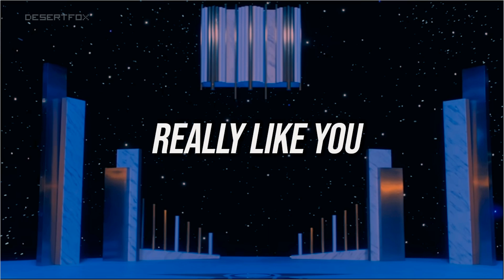iz*one playlist ‧₊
;ཻུ۪۪‧₊ hi, welcome to this channel, i hope you like the playlist
ཻུ‧₊timestamp ✩
00:00 - d-d-dance
03:25 - secret story of the swan
06:37 - panorama
10:20 - spaceship
13:12 - fiesta
16:49 - island
20:03 - violeta
23:24 - la vie en rose
27:03 - so curious
30:26 - mise-en-scène
33:46 - pink blusher
36:59 - rococo
40:13 - airplane
43:17 - sequence
46:27 - eyes
50:05 - o sole mio
53:36 - ayayaya
56:58 - daydream
1:00:22 - highlight
1:03:51 - dreamlike
1:07:38 - destiny
1:10:59 - colors
1:14:37 - really like you
1:17:48 - you & i
1:21:12 - memory
1:24:35 - with*one